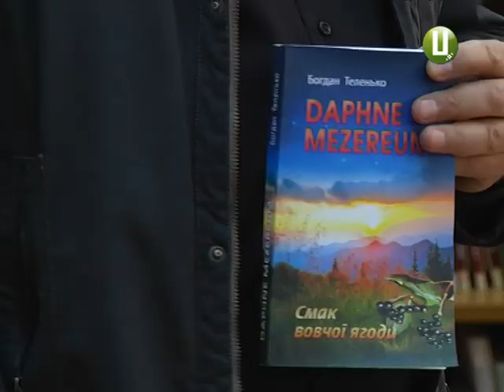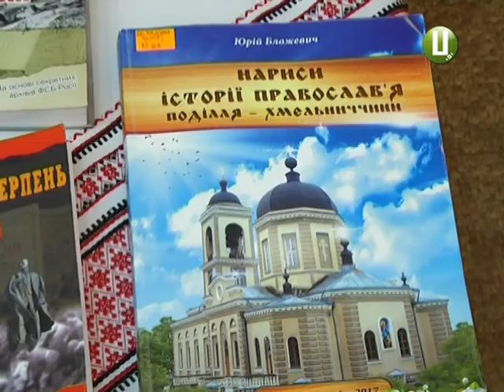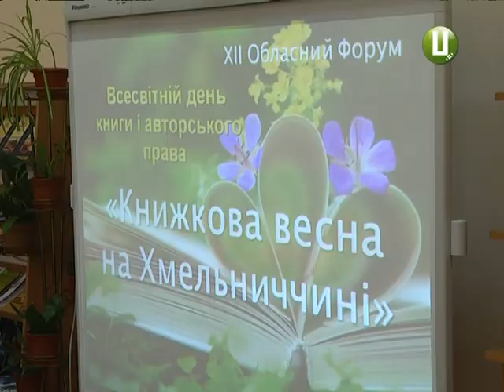Шість видань стали переможцями обласного рейтингу «Краща книга 2017 го року»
Їх анкетуванням упродовж двох місяців обирали подоляни в рамках 12-го форуму «Книжкова весна на Хмельниччині». Три книжки – це переможниці обласного читацького рейтингу та стільки ж книжок-переможниць з фондів наукової бібліотеки.